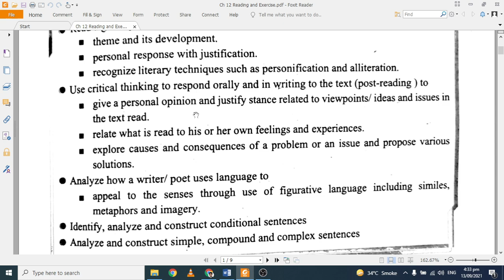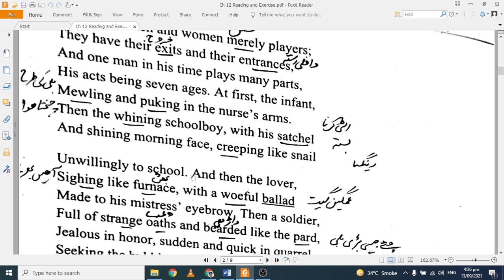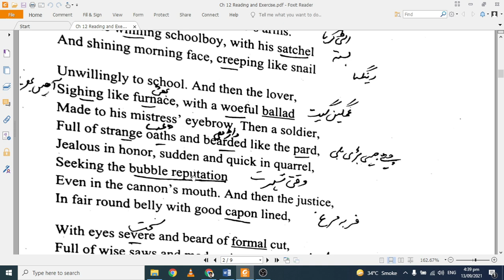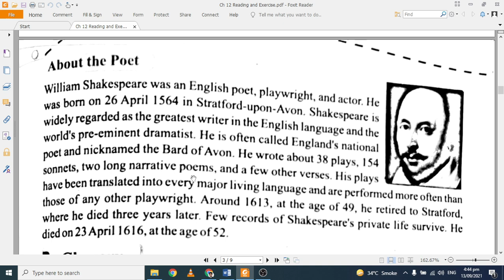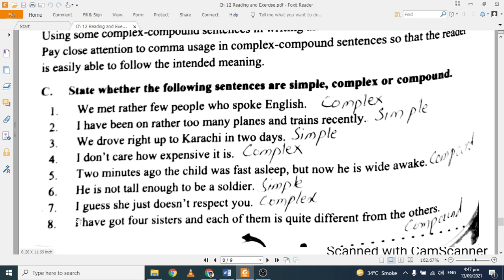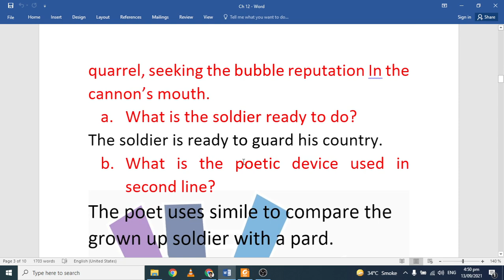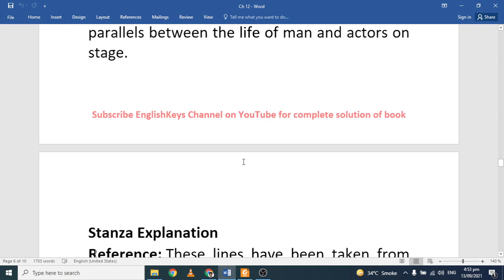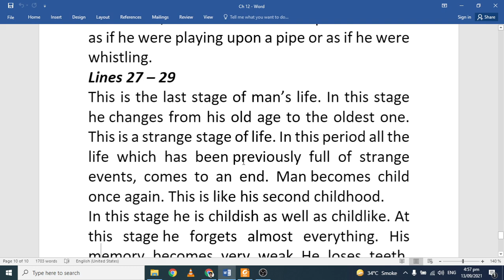12-All the World's a stage Summary, Paraphrase, Translation, Question answers, Grammar English 12th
For special coaching and pdf notes of question answers, grammar, mcqs, worksheets, past papers and everything, join the Whatsapp study group ( Separate groups for boys and girls) by registering yourself on contacting official number of EnglishKeys

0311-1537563